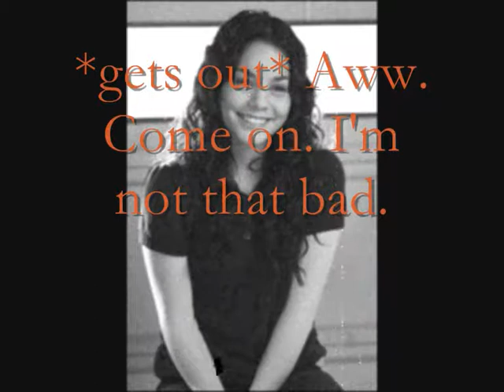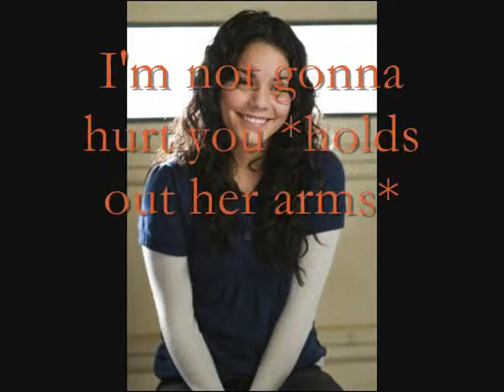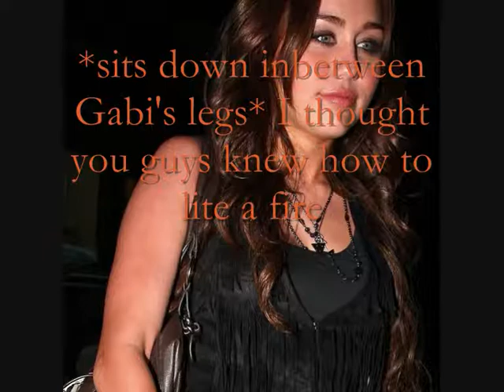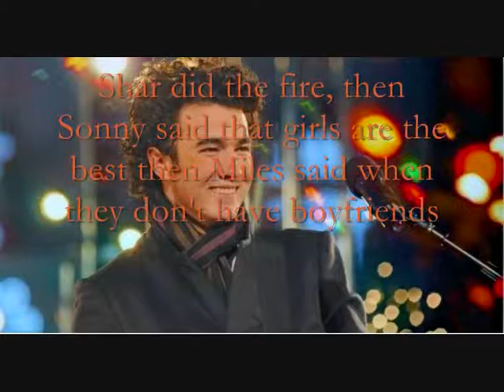Live in Love - episode 10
Hey guys.

i really need some ideas, i cant think what to happen next, so please give me some ideas, i would really apperciate it
                                    xx